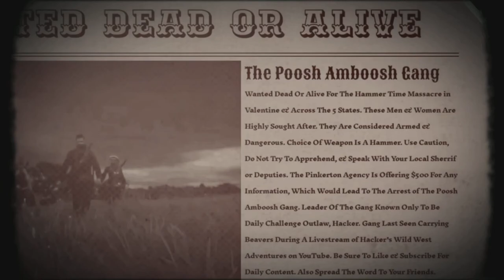Red Dead Online Daily Challenges & Madam Nazars Location 2/2 - Rdr2 Online Daily Challenges